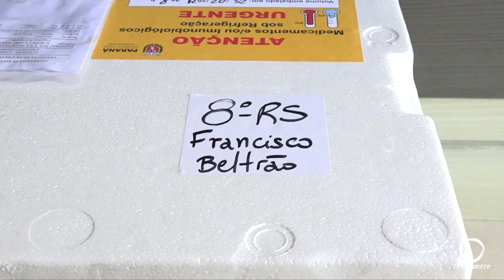Oitava regional recebe quinta remessa de vacinas